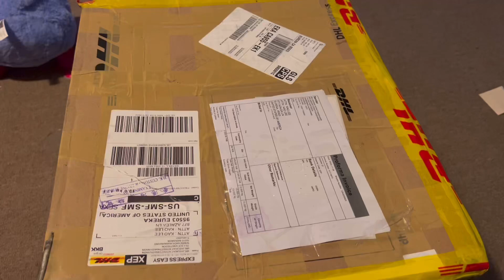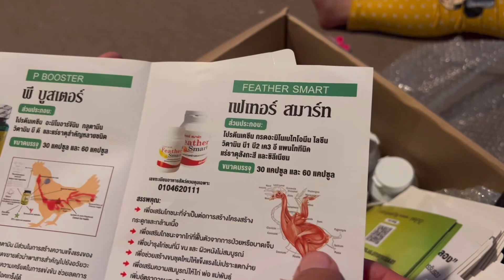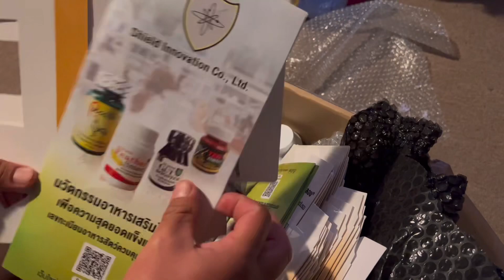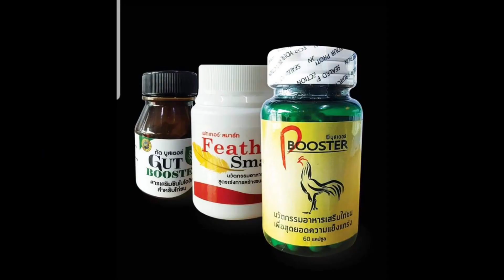Tshuaj pob qaib PBOOSTER tuaj lawm nawb nej coov phooj ywg